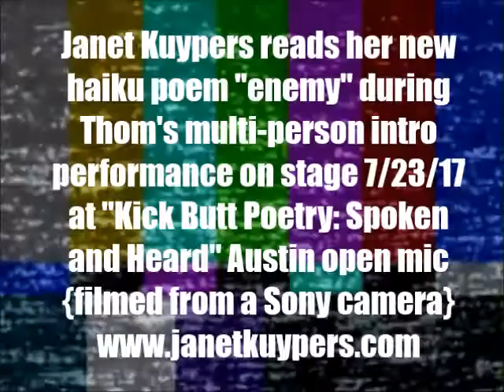Janet Kuypers reads her new haiku poem "enemy" in group @ Kick Butt Poetry intro 7/23/17 (Sony).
Live at Austin's Kick Butt Poetry open mic July 23, 202 (or 7/23/17, or 20170723), the open mic started with Thom going on stage and asking people to come on stage and join him to share with the audience as a more natural flowing way to start the evening. During this time Janet Kuypers went to the microphone and said her haiku poems "escape", "brain" and "enemy" (written as fillers for prose stories in print issues of cc&d magazine and Down in the Dirt magazine through Scars Publications, that will appear in print by the spring of 2018), then she came back to the microphone and read her poem "Cast in Stone" to a live audience in Austin Texas.

This was filmed with a Sony camera, but this video was also released with a Threshold filter.